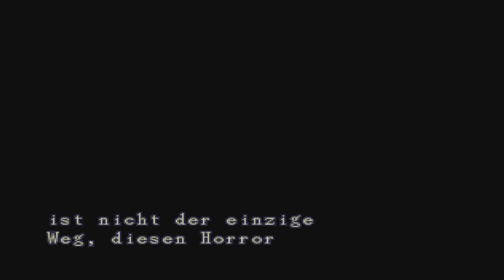PREMIUM PS PLUS PS1 GAMES AUF PS5 SPIELEN GAMEPLAY - RESIDENT EVIL DIRECTORS CUT PS5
►KIYO PRO HIER KAUFEN
►VIPER ULTIMATE
►HUNTSMAN V2
►BLACKSHARK V2 PRO

PREMIUM PS PLUT PS1 GAMES AUF PS5 SPIELEN GAMEPLAY - RESIDENT EVIL DIRECTORS CUT PS5

► Meine PC System:
• Monitor - Acer Predator CG437KP
• Mainboard - MSI MPG X570 Gaming Pro Carbon
• Grafikkarte - Asus Tuf 3080 Oc
• CPU Kühler: Corsair iCUE H150i RGB PRO XT
• 1 TB M2 Samsung Evo 970